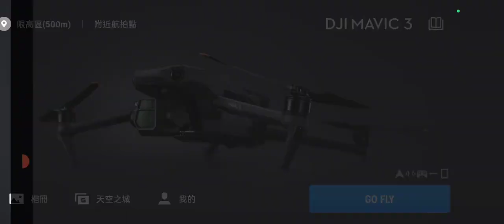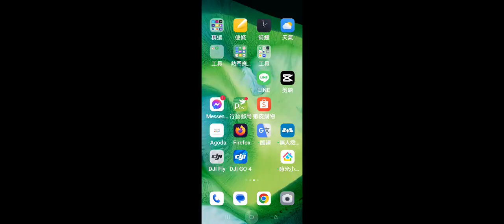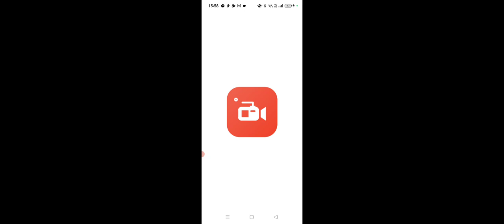2023年4月20日